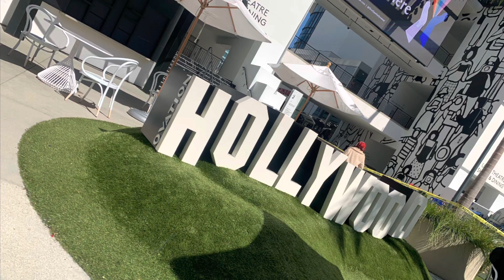Cali vlog semi